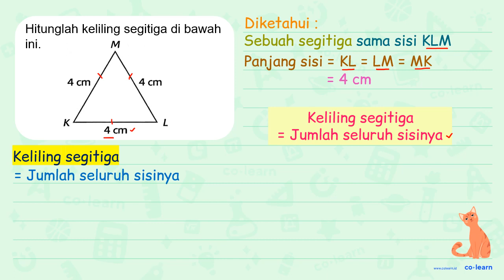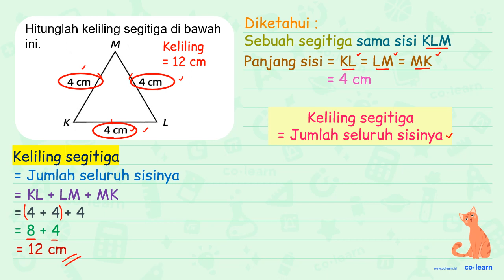Hitunglah kelíing segitiga di bawah íni. M 4 cm 4 cm K 4 cm L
Hitunglah kelíing segitiga di bawah íni.
M
4 cm 4 cm
K 4 cm L

00:00 : Bedah Soal
01:00 : Konsep, rumus dan pengertian Segitiga (Luas dan Keliling)
01:18 : Langkah penyelesaian soal
00:39 : Jawaban akhir
01:09 : Penutup